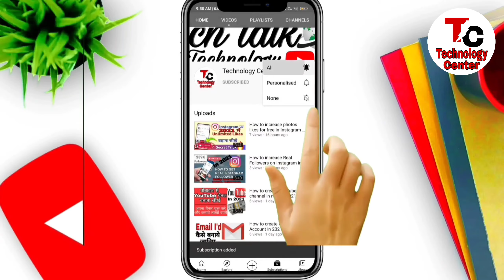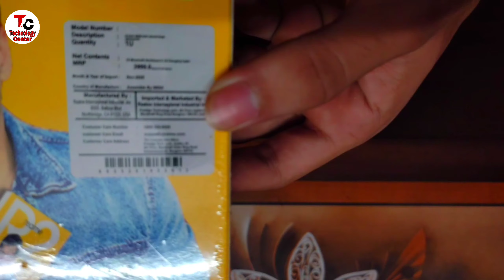Realme BT - R2 Bluetooth Wireless Unboxing & Review 24 Hours Of Playback Time!! || Technology Center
Welcome to Technology Center Channel

Realme BT - R2  Bluetooth Wireless Earphones Unboxing & Review 24 Hours Of Playback Time!! | Technology Center |

 Take a look at this SKYFIT07 Ralm BT-R2 buds wireless bluetooth( yellow) Bluetooth Headset on Flipkart